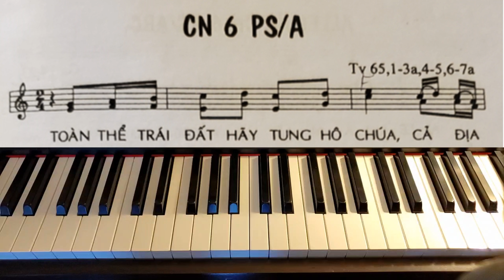Đáp Ca Chúa Nhật 6 Phục Sinh Tna-Thánh Vịnh 65-Lm Huy Hoàng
Chào các bạn đã đến với kênh Oanh Dang ,

Để đáp ứng nhu cầu tự đệm các bài Đáp Ca , Thánh Vịnh trong các thánh lễ ngày Chúa Nhật hàng tuần , Mình tiếp tục làm video hướng dẫn các bạn đệm bài Đáp Ca cho Chúa Nhật 6 Phục Sinh tna , Thánh vịnh 65 của  linh mục Huy Hòang nhé .
Trong video mình có sử dụng tư liệu của Linh mục Huy Hoàng . Xin chân thành cảm ơn cha đã chia sẽ link bài đến cộng đồng giáo dân trong và ngoài nước .